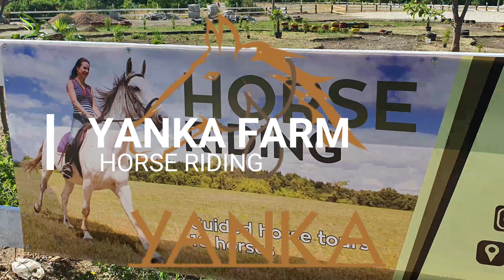YANKA RANCH & 4X4, LJUBANISTA - OHRID - MACEDONIA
YANKA RANCH, Ohrid, Macedonia